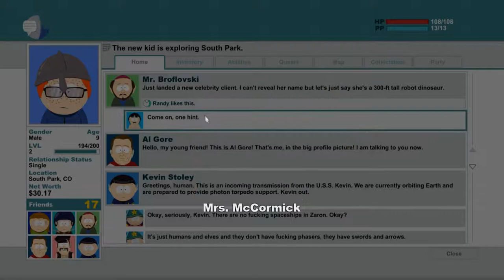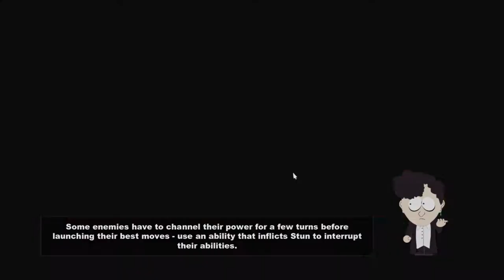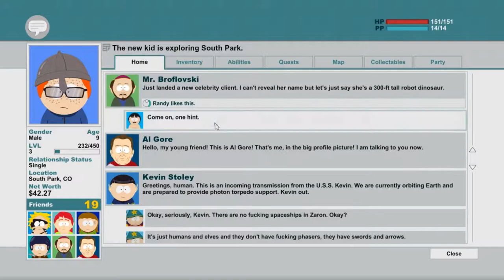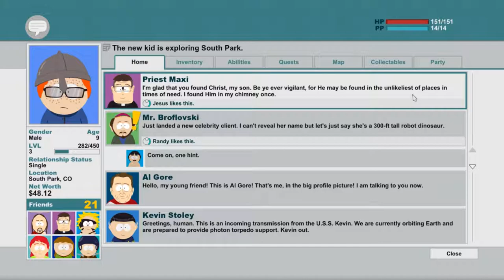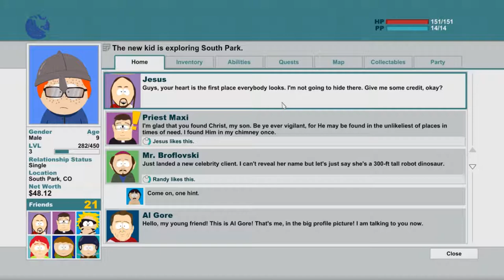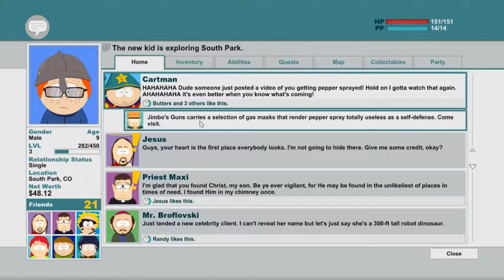Lets Play South Park : TSOT (PC) #6 "Tweaking For Meth"